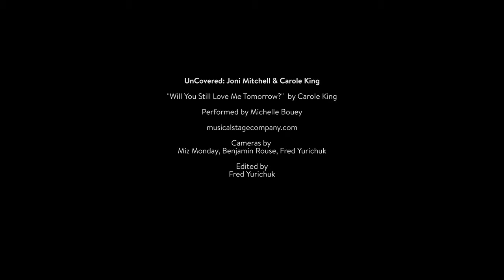Michelle Bouey "Will You Still Love Me Tomorrow?"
Camera: Miz Monday and Fred Yurichuk
Edited by: Fred Yurichuk
UnCovered: Joni Mitchell & Carole King
"Will You Still Love Me Tomorrow?" - by Carole King
Performed by Michelle Bouey
Music direction, vocal arrangements & orchestrations by Reza Jacobs